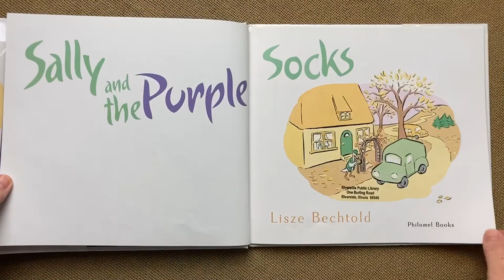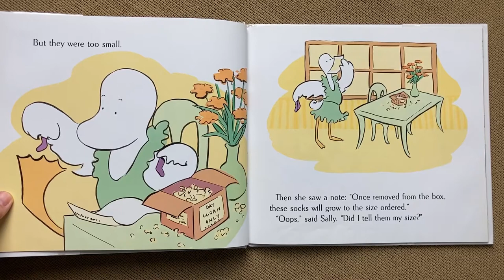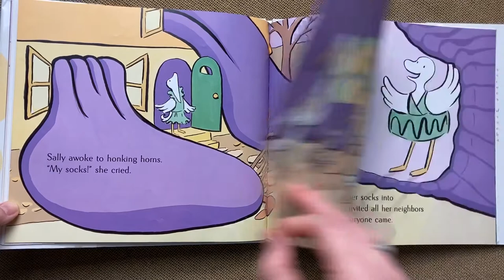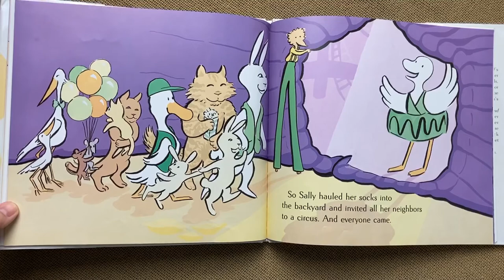“Sally and the Purple Socks” by Lisze Bechtold, READ ALOUD!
Sally’s purple socks are quite unique! Find out what makes them so special in “Sally and the Purple Socks” by Lisze Bechtold!
**many of my videos include a soothing introduction & closing to encourage children to settle-in with the story -- and even allows for some discussion time at the end. I hope you all enjoy!